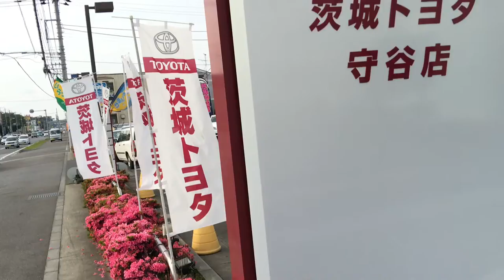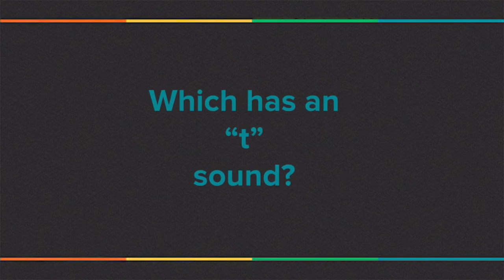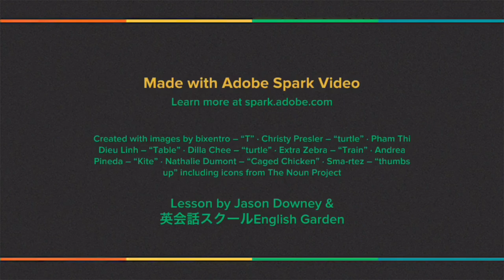「Tt」の発音 :: 子どもたちのための英語発音技能編〔#020〕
今日は「Tt」について学習しましょう！

茨城県守谷市のEnglish Gardenからの子ども英語シリーズ！

〜子どもたちのための発音編〜

英会話を挑戦しませんか？ぜひ私たちの教室を訪ねて下さいませ！

Phonics and writing lessons for kids! Learn how to write and read English letters.

English Garden is an English school based in Moriya, Ibaraki, Japan. We provide lessons for children and adults across a range of abilities.